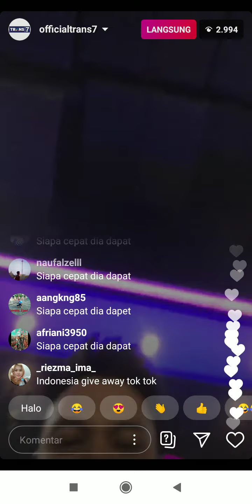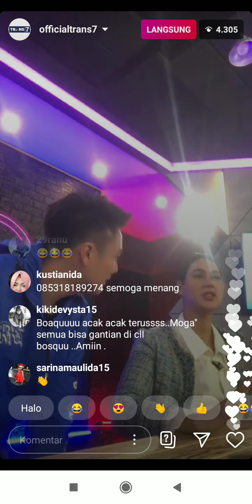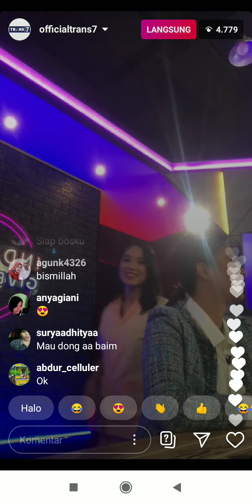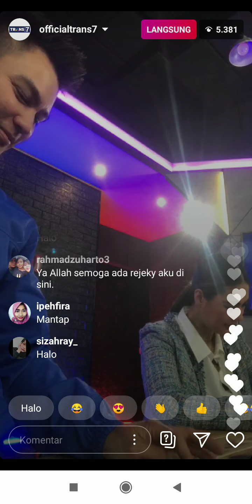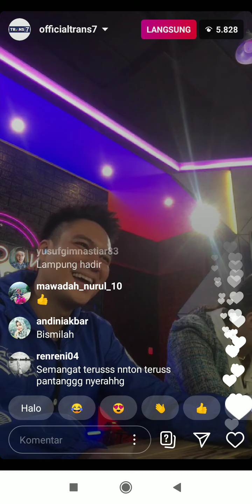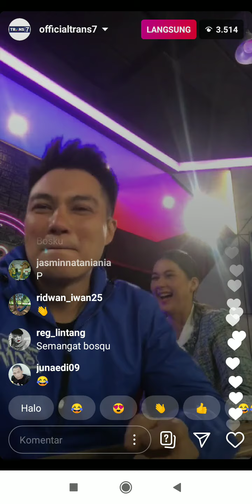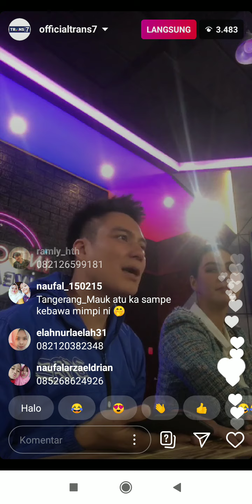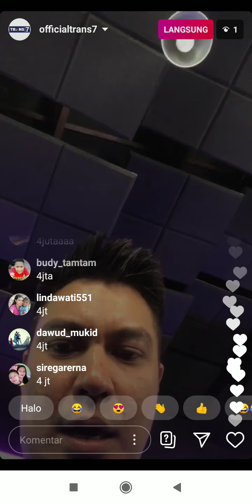Kiano Gebrak Meja Kaya Papa Bikin Gemes